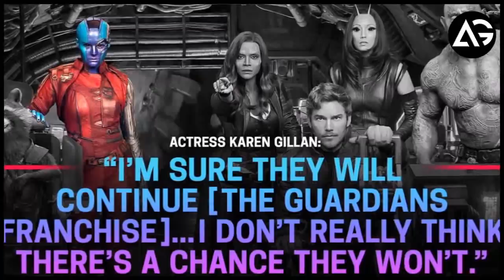TOP 9 UPDATE AFTER AVENGERS 4 AG Media News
1 LIKE = More Motivation!

**Amazon User**
Thumbnail Editor: adobe photoshop cs6
Audio Editor: adobe premiere pro cs6
Video Editor: adobe after effects cs6

**Channel Description **